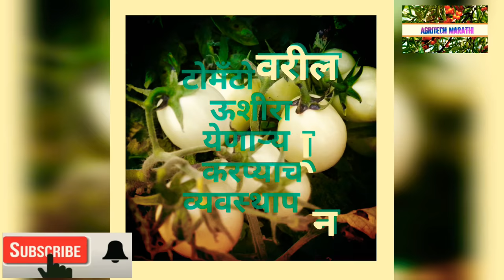Tomato varil karpa vyavsthapan. टोमॅटो पिकावरील करपा रोग व्यवस्थापन. Late blight of tomato.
महाराष्‍ट्रात टोमॅटो लागवडी खाली अंदाजे 29190 हेक्‍टर क्षेत्र आहे. नाशिक, पुणे, सातारा, अहमदनगर, नागपूर, सांगली हे.महाराष्‍ट्रातील टोमॅटो पिकवणारे महत्‍वाचे जिल्‍हे आहेत. तीनही म्‍हणजे खरीप, रब्‍बी उन्‍हाळी या तीनही हंगामात टोमॅटो पिकाची लागवड करता येत असल्‍यामुळे टोमॅटो हे महाराष्‍ट्रातील शेतक-यांचे प्रमुख फळपिक आहे. टोमॅटो पिकावर विविध रोग आढळतात यामध्ये करपा हा रोग जास्त प्रमाणात नुकसान करतो.याच्या व्यवस्थापनासाठी हा विडियो तयार केला आहे.